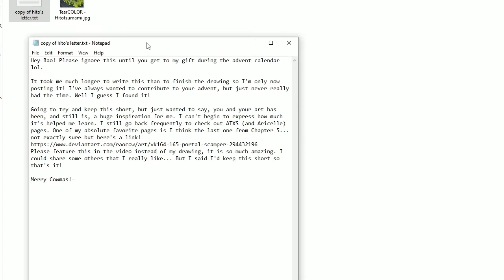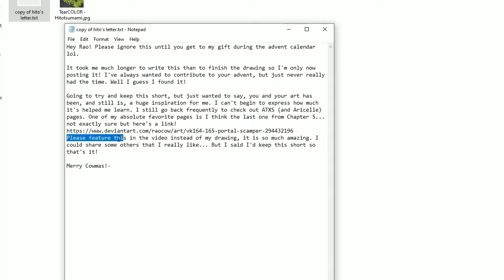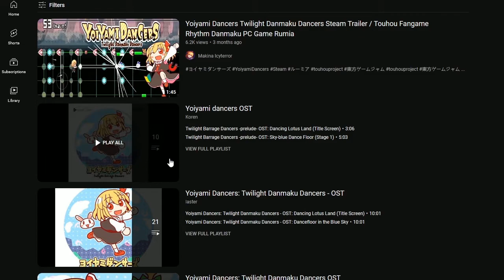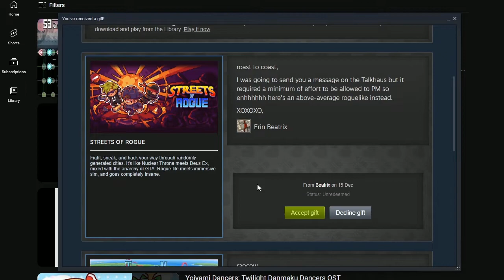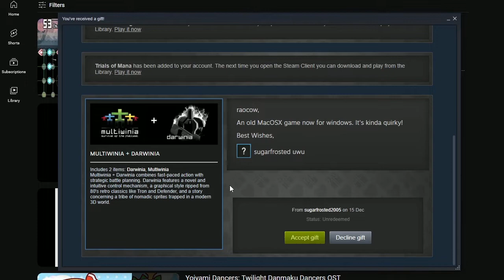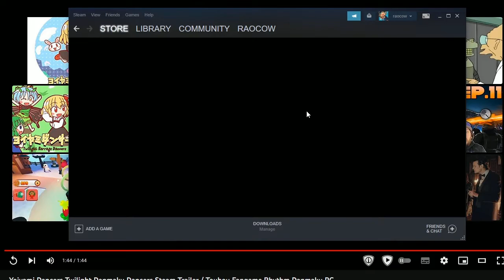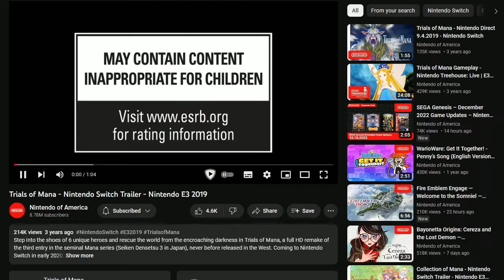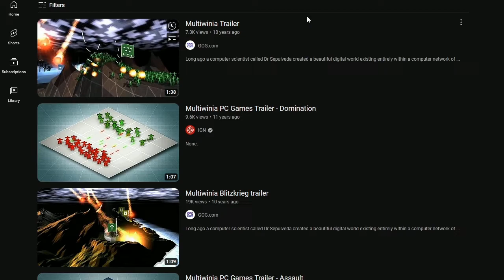Advent christmAs Classic & ambushes - 16 - recuerdos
well this sent me on an unexpected trip